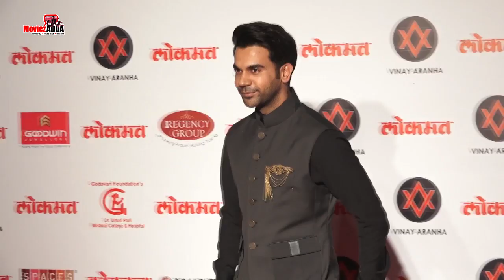Rajkummar Rao Bane BAUUA SINGH At Lokmat Most Stylish Awards | Promoting Zero Movie